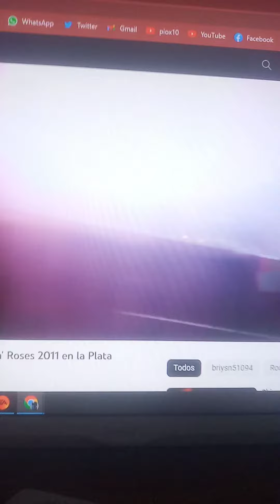DJ Ashba vs. Slash - Mr. Brownstone (Solo) (La Plata, Argentina) (2011 vs. 2017) (Guns N' Roses)